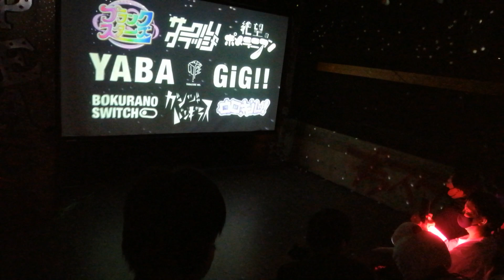2022.10.30 ロロキルッ「YABAGiG HELLOWEEN」お披露目あいさつ& 追加メンバー「れもんあめ」加入発表！